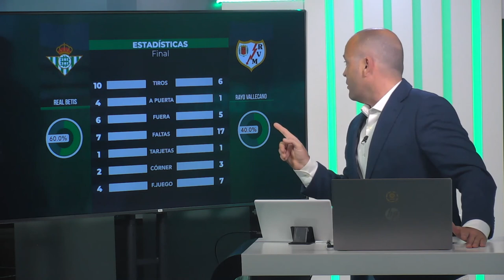🔥⚽️🏆 Valoración táctica de copa. CopaDelRey InformeBotello en